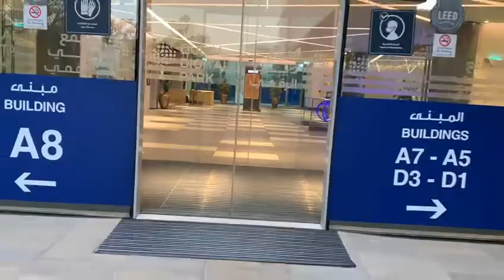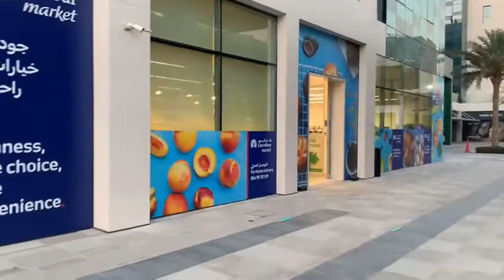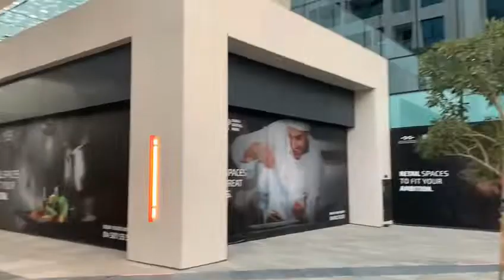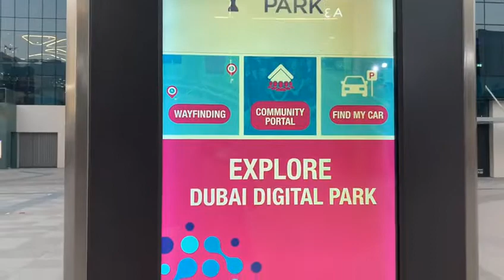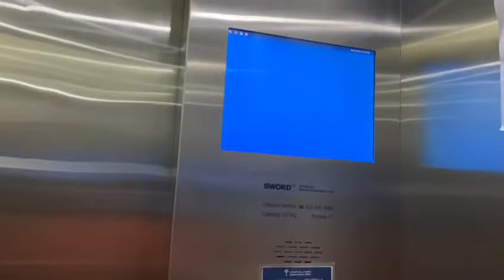দুবাইয়ের প্রথম স্মার্ট সিটি ।। দুবাই ডিজিটাল পার্ক DUBAI DIGITAL PARK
Dubai frist smart city, Dubai Digital park.

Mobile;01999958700